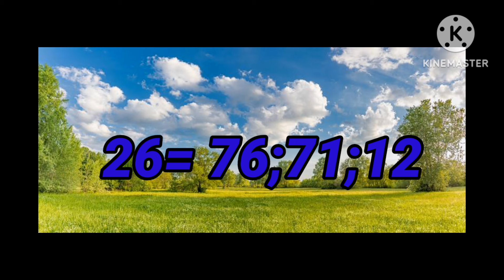Daté du jour 26 juin 2024